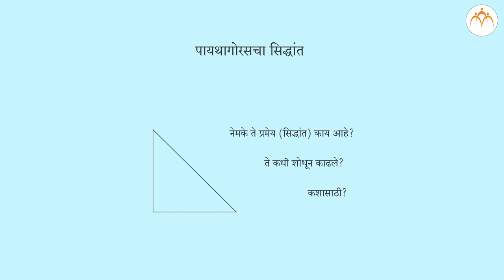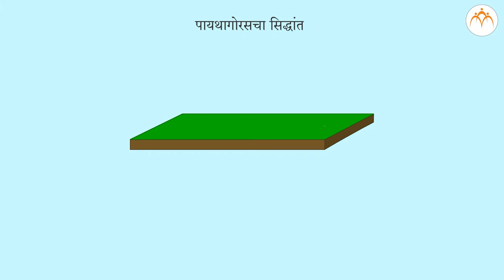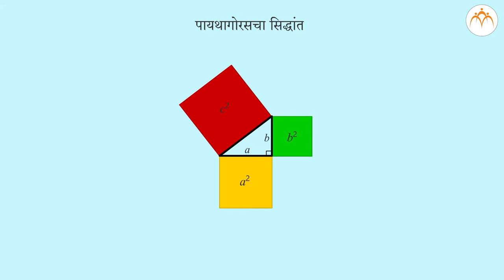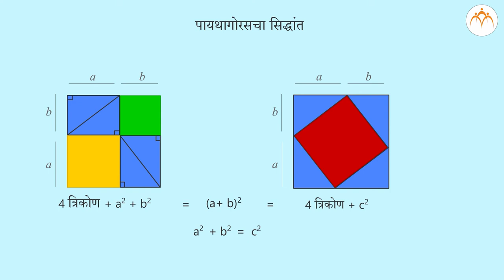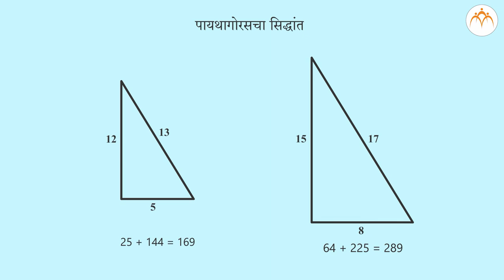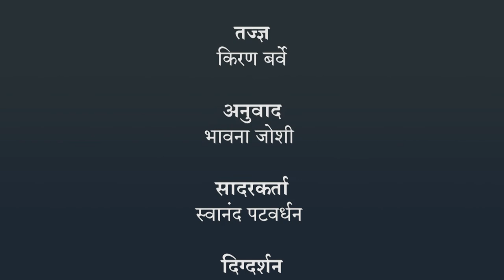पायथागोरस सिद्धांत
पायथागोरस सिद्धांत, 7th,Mathematics,Jnana Prabodhini,Maharashtra Board,